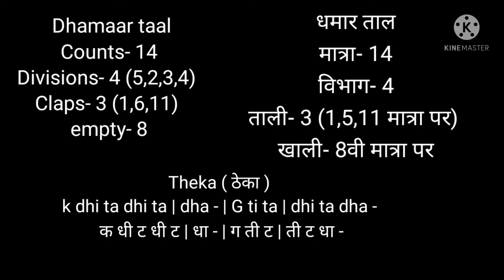Dhamaar taal tatkar and demonstration on vilambit laya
This video is made with the intention to help people who are keen to learn kathak and eager to learn footwork of taal dhamaar in kathak. the content provided may vary depending on gharana and guru.
keep supporting
thanks.
link for dhamaar taal tatkar